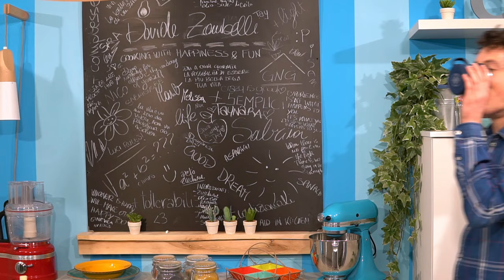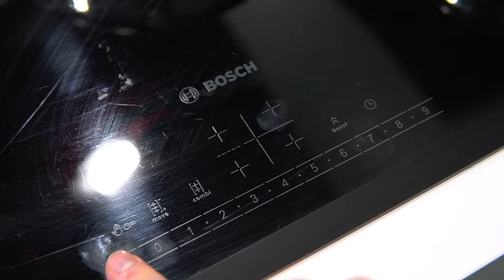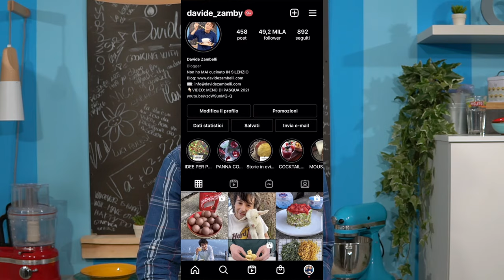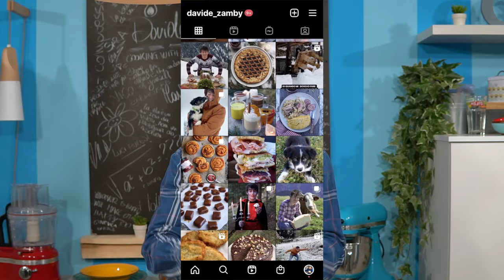MACARONS: RICETTA BASE + 3 GUSTI - risultato garantito, promesso 💚 | Davide Zambelli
I macarons sono dei pasticcini francesi raffinati e golosi, colorati e molto fotogenici. Questi dolci però non sempre vengono, perché? Nascondo segreti ma oggi io ve li svelo tutti per assicurarvi la riuscita. In questa ricetta vi presento la ricetta originale e pure 3 farciture: caramello salato, lampone e pistacchio, queste ultime preparate con una base di ganache al cioccolato bianco che volendo potreste aromatizzare pure con la vaniglia.

Non potete capire che razza di avventura c’è dietro a questa ricetta. A distanza di una settimana da quando è partita finalmente sono qui che ve la pubblico ma devo dirvi la verità: non ero certo di potercela fare. I macarons nascondono delle insidie paurose che non riuscivo a capire ma grazie al grande supporto della community su Instagram dove attraverso le stories raccontavo e mostravo i miei insuccessi a riguardo, sono stato aiutato e in tantissimi mi hanno svelato dei segreti che io non conoscevo anche perché purtroppo su molti profili e siti non vengono raccontati.

Ho un orgoglio addosso che non potete immaginare. Pensate che è da 5 anni che provo a fare i macarons e non mi venivano mai e non capivo il perché. Quindi se siete qui a leggere e pure voi non siete mai riusciti a farli vedrete che con questa ricetta e soprattutto con le spiegazioni che troverete scritte (e nel video) sarà la svolta e sfornerete da ora in poi dei macarons perfetti, lisci in superficie e con un collarino ben formato e il più possibile piatto, che non sborderà.

La ricetta della base macaron non è mia ma l’ho presa dal sito di Lucake, secondo me uno dei migliori profili che si occupa di dolci online, e con l’aggiunta dei consigli che sono riuscito a vedere da parte di altri profili (pubblici o privati) possiamo veramente battezzare questa ricetta come ricetta definitiva, senza segreti e con una garanzia sulla riuscita praticamente assoluta.

Primo consiglio: l'albume, che non occorre invecchiato come spesso si dice, piuttosto invece serve un albume che non contiene tracce di tuorlo e che sia a temperatura ambiente, questo favorirà una montatura perfetta.

Altro consiglio: la farina di mandorle e lo zucchero a velo devono essere acquistati, questo perché? Perché se voi provaste a fare la farina di mandorle in casa non vi risulterà polverosa e fine come quella già pronta, a prescindere se avete un frullatore potente come il Bimby oppure più "umile". Potrebbe essere troppo grossolana oppure fin troppo fine, da risultare quasi una pastella oleosa e sarebbe troppo rischioso ad aggiungerla all'impasto. Comprometterebbe troppo il risultato finale se non fosse perfetta.
Stessa cosa con lo zucchero a velo. Troppo bello sarebbe usare lo zucchero semolato che è anche più economico ma potrebbe risultare seppur più fine ancora troppo granuloso.
Fate questo piccolo investimento per evitare poi di rifarli.

I coloranti alimentari: scegliete quelli in gel o in polvere. Quelli liquidi modificherebbero la texture dell'impasto.
Ovviamente se preferite potreste evitare di colorarli oppure optare per i coloranti naturali (vedi curcuma, tè macha ecc...)

Tecnica del macaronage: un altro segreto che dev'essere seguito alla grande. È importante "smontare" un pò la massa dei macarons per avere una superficie liscissima e setosa, quindi quando avrete per un pò frizionato, quindi mescolato con un pò di vigore l'impasto, dovrebbe risultare ancora abbastanza denso ma scendere dalla spatola con più velocità (nel video la consistenza si vedrà perfettamente).

La carta forno: per avere dei macaron perfettamente rotondi o acquistate il tappetino apposito oppure stendete la carta forno sulla teglia senza formare delle pieghe. Per farlo imburratela e tirate la carta forno alla perfezione. Toccando la superficie della teglia dovrà risultare perfettamente impercettibile. Ah, quando formate i macarons mi raccomando non formate dei mucchietti troppo grandi. Per il taglio che ho fatto io sulla sac a poche (vedi video) ho spremuto l'impasto per 3 secondi. Vedrete che all'inizio vi sembreranno piccoli i mucchietti ma poi si dilateranno quindi risulteranno delle dimensioni perfette.

L'attesa: durante il riposo tra la formatura dei macarons e l'infornata non dovete guardare l'orologio. È importante invece toccare delicatamente con il dito la superficie dei macarons. Se risulta asciutta con una pelle in superficie come se fossero ricoperti con un leggero guanto in lattice ci siamo